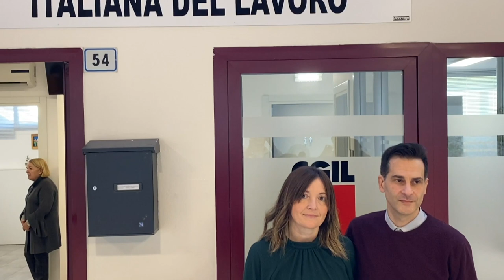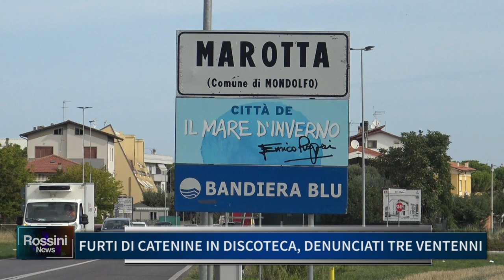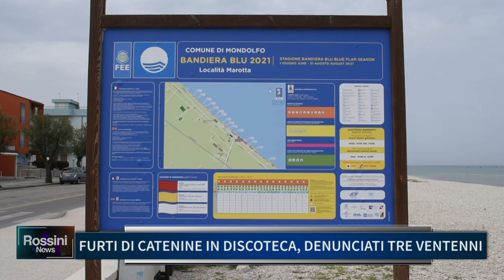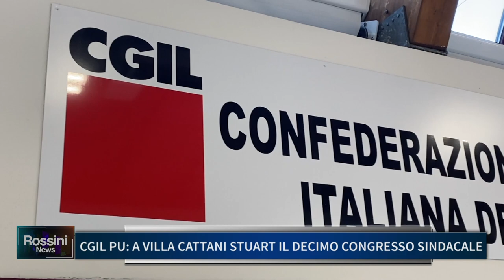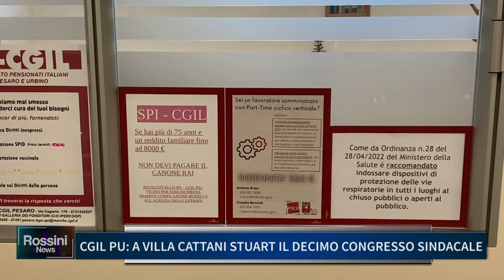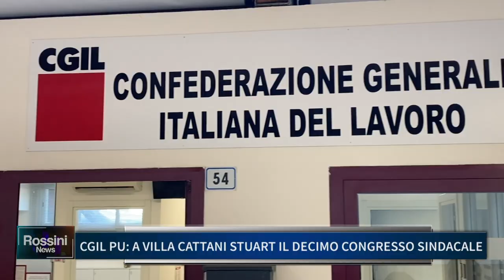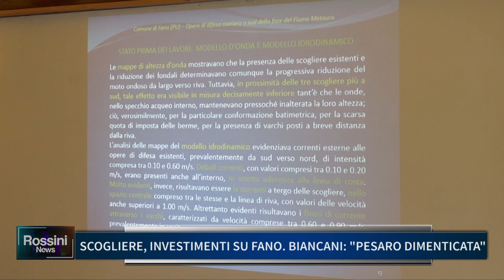ROSSINI NEWS 10 GENNAIO 2022